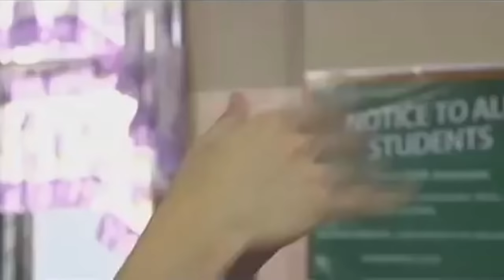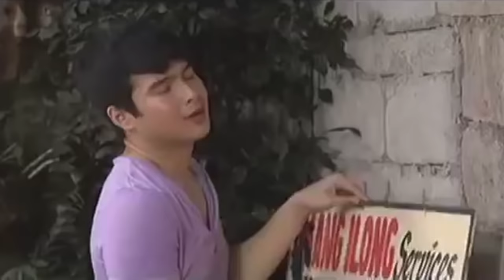Gilbert Life Story | Maalaala Mo Kaya | Full Episode